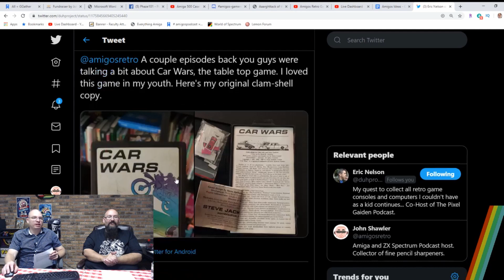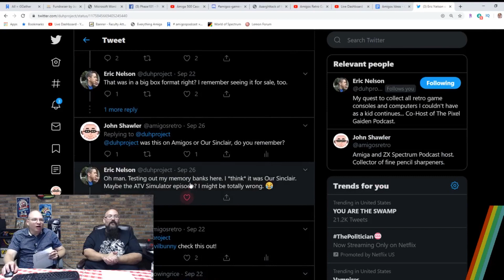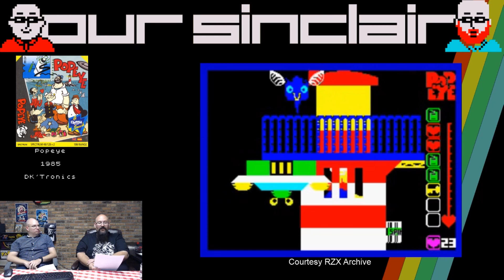Popeye the Spectrum Man! Our Sinclair: A ZX Spectrum Podcast 30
Completely different than the arcade original, Popeye for the ZX Spectrum is a fresh take on the sailor man's life, presented with huge sprites and a spawling, puzzle solving adventure!

Our Sinclair is a podcast by two American dudes who’ve just discovered what just might be the best 8-bit micro of all time, the ZX Spectrum!